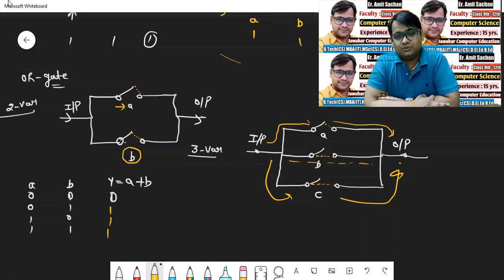Lecture -04 || Class-10 & 11 || Logic Gates || Not Gate & Circuit Diagram Of AND - OR|| Free Classes